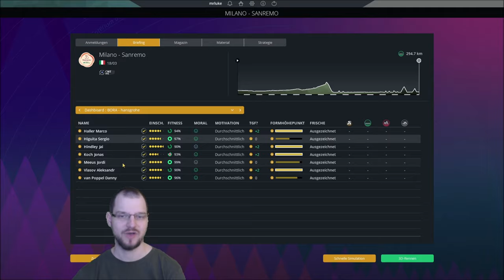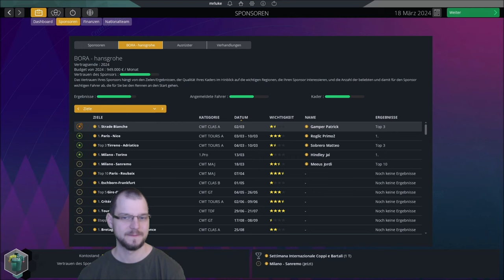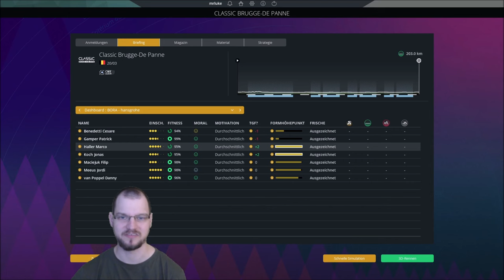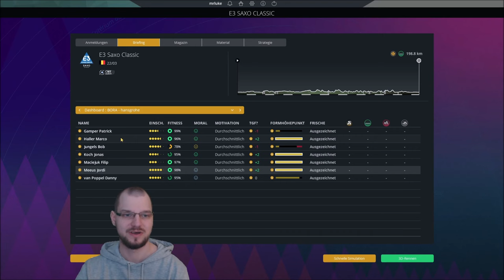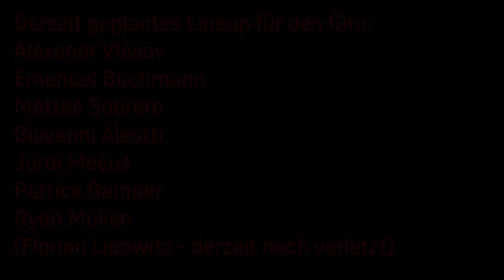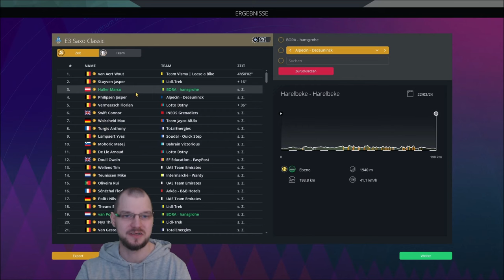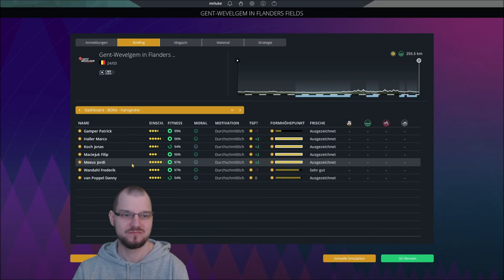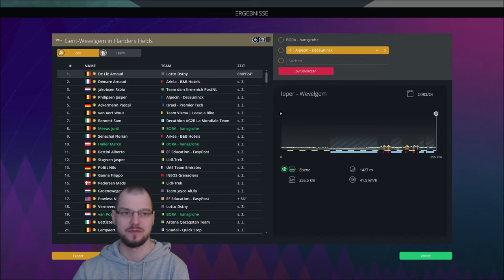Es kann nicht immer alles glatt laufen! | Pro Cycling Manager 2023 | BORA - hansgrohe Karriere #08